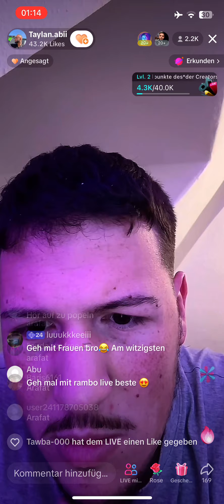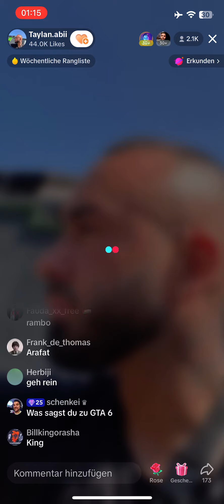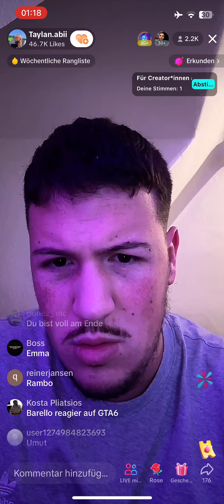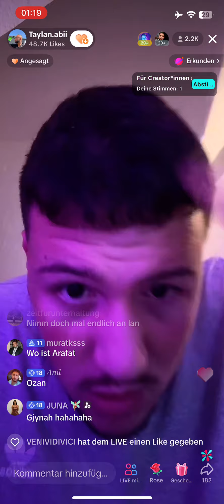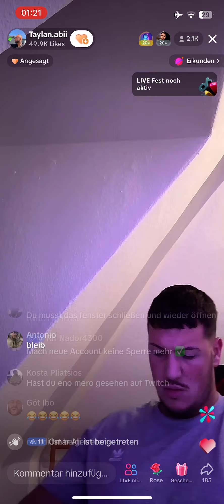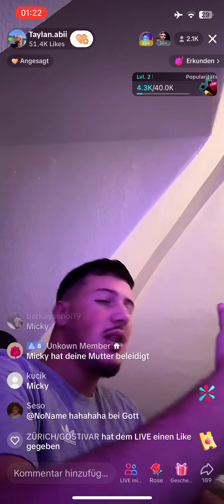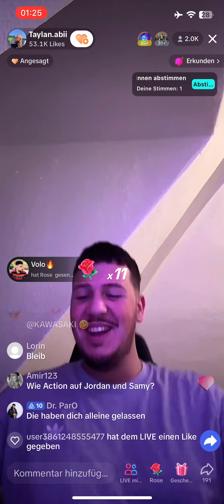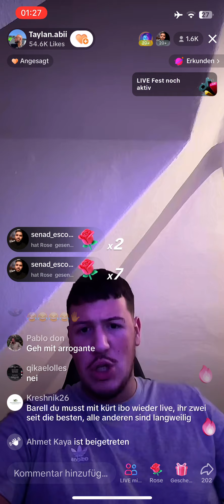Barello ALLE Accounts WEG😥 Nachts Fragen beantworten 8.12.23 TikTok live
Barello geht auf paar Fragen ein & sagt seine Meinung 🌝